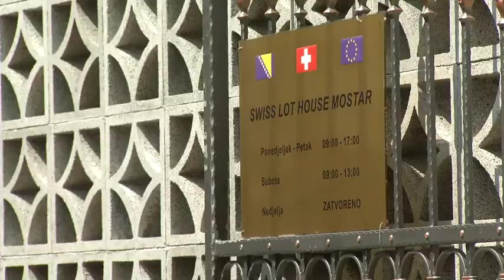EUFOR: Swiss soldiers in Bosnia-Herzegovina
Peace support is one of the three missions of the Swiss Armed Forces.

This clip shows the engagement of the Swiss Armed Forces with Liaison and Observation Teams (LOT) that serve as an early warning system for the EUFOR commander and are operating throughout the entire country.

The Mobile Training Team (MTT) is also presented. It trains the Bosnian-Herzegovinian armed forces in weapons and ammunition stockpile management.